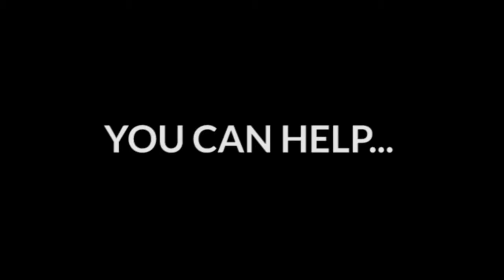Sponsor a Family - Gaza 2015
One Ummah are giving you the opportunity to make massive difference to a families life! Sponsor a family in Gaza today, help them to try and recover from the atrocities they have had to witness.